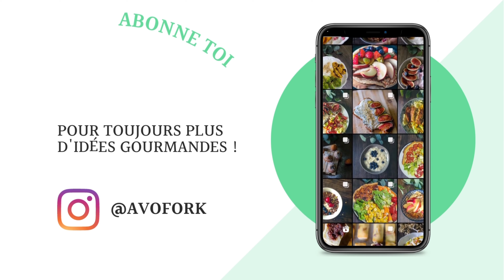Des biscuits vegan pour Pâques en forme de carotte au beurre de cacahuète et aux noisettes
✅ N'oublie pas d'activer les sous-titres ! 🇫🇷🇬🇧🇯🇵🇮🇳🇩🇪🇮🇹🇪🇸 etc.

Hey coucou toi 🥑💚

Aujourd'hui,  je te propose des petits biscuits en forme de carotte pour Pâques 🫶🏾🥹

Ils ne sont pas trop sucrés, ils sont au beurre de cacahuète et à la noisette ❤️

▬▬▬▬▬ Sommaire ▬▬▬▬▬

00:05  → Recette
03:00  → Façonnage des biscuits
04:00  → Biscuit BONUS
05:30  → Chut, ça pousse !
05:40  → Décoration
06:25  → Dégustation
06:35  → Biscuit BONUS
07:45  → Merci 💚

▬▬▬▬▬ INGRÉDIENTS ▬▬▬▬▬

150 g de farine d'épeautre
Une poignée de noisettes concassées
40 g de sucre
80 g de purée de cacahuète @koro_fr
80 ml de lait de soja - Koro
1 càc de cannelle
1 pincée de sel
1 càc de bicarbonate
essence de vanille

▬▬▬▬▬ RECETTE ▬▬▬▬▬

Dans un saladier, versez le sucre, la farine, la pincée de sel, la purée de cacahuète, la cannelle et le bicarbonate

Mélangez le tout jusqu’à obtenir un sable grossier (voir vidéo)

Ajoutez le lait de soja, la poignée de noisettes concassées et l’essence de vanille

Emballez-la pâte dans un film plastique alimentaire et réservez 1 h au réfrigérateur

Préchauffez votre four à 180°C

Étalez la pâte au rouleau à pâtisserie

Formez vos sablés avec vos emporte-pièces (si vous n’en avez pas, vous pouvez imprimer des patrons et découper avec un couteau ou sinon utiliser un verre et former des biscuits ronds, ce n'est pas la forme qui compte, c’est le goût 😜)

Déposez-les sur une plaque de cuisson

Enfournez pour 10 à 15 min (à surveiller, dépend des fours)

Laissez refroidir les biscuits et puis dégustez-les avec passion 🥰😋

Option : vous pouvez rajouter quelques noisettes et un peu de purée de cacahuète pour décorer vos biscuits

Vivement Pâques 😋🍫

Si tu veux m’aider à faire grandir ma pitite chaîne voici la recette :

✨1 petit like
✨1 petit partage

Merci d’avance 🥹🫶🏾

▬▬▬▬▬ REJOINDRE L'AVO TEAM ▬▬▬▬▬

 📸 Je filme mes vidéos soit avec mon Samsung Fe s20 ou mon Fujifilm X-T20

Des bisous et à dimanche prochain ❤️